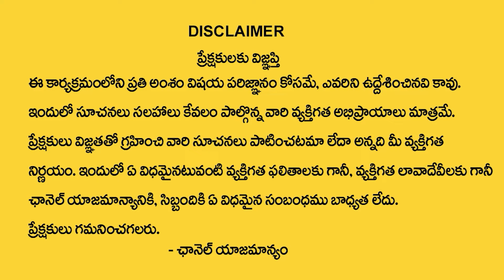Square Yard 5000 Rupees only Madhuravanam | 46 Acres.com | Open Flats for Sale in Aler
Watch ►Square Yard 5000 Rupees only Madhuravanam | 46 Acres.com | Open Flats for Sale in Aler